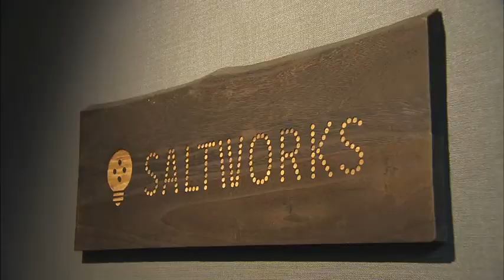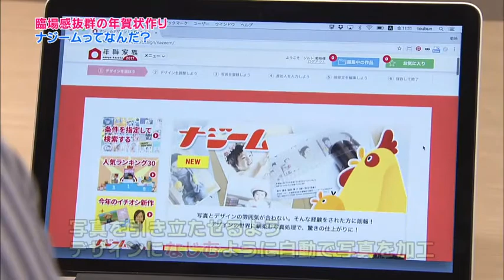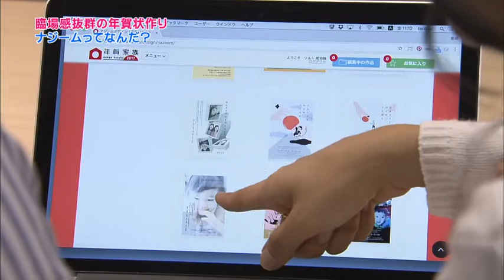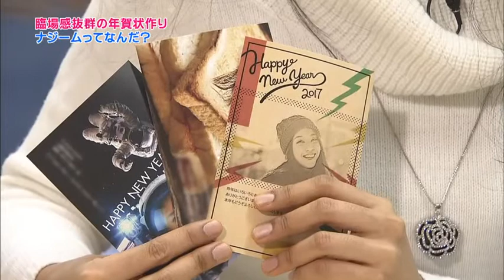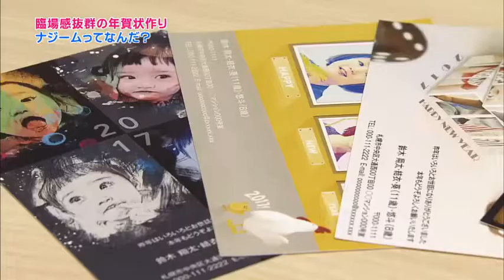年賀状に画像が自動でなじむ けいざいナビ国際学部2016年11月27日放送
年賀状作成では写真をいかに上手に使うかにこだわるという人もいるかと思います。これまでの年賀状作成サービスではフレームを選んで、そこに写真をはめ込むだけのものが多かったのですが、札幌のソルトワークスが開発したサービスは、一味違います。フレームに合わせて角度や画格、色合いなどを自動的に調整します。